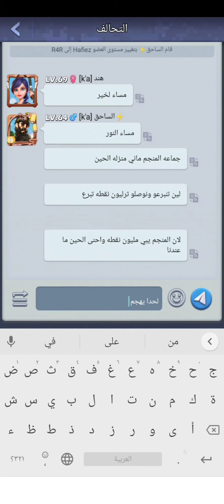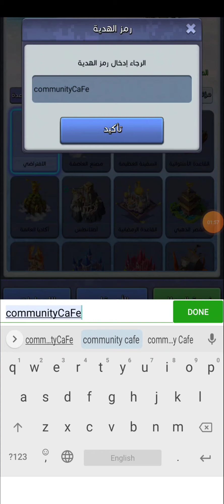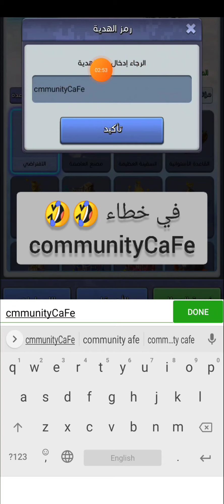كود هديةtop war battle game شرح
gift code top war battle game 2021 hack top war
السلام عليكم ورحمة الله وبركاته اليوم جبتلكم اقوة كود هدية لعبة توب وار باتل قيم top war battle game بتمنى ينال اعجابكم لاتنسو ال لايك والاشتراك بالقناة لحتا تواصلكم اكواد جديدا بالمستقبل أنشا الله